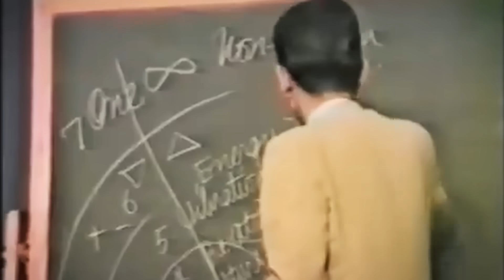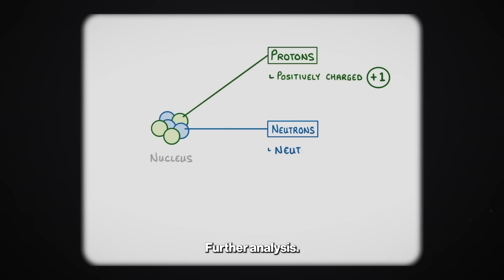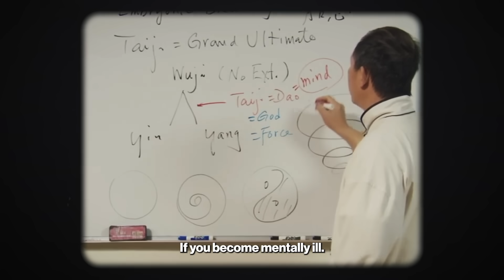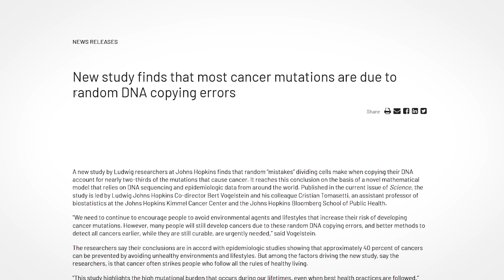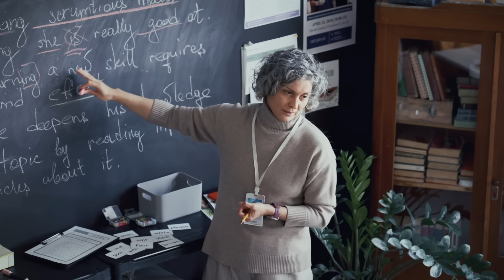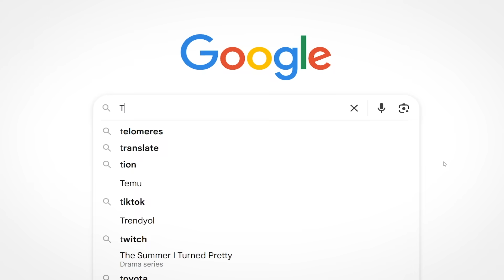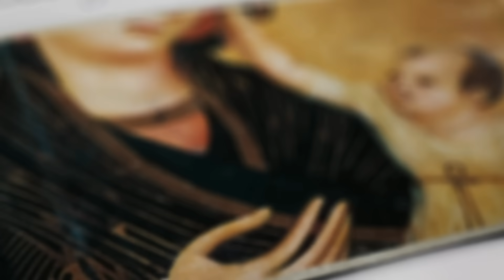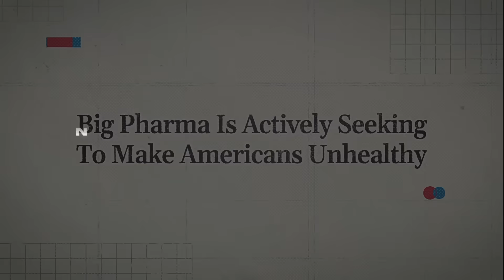America Banned This Japanese Scientist After He Revealed Too Much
Dr. Michio Kushi was a Japanese scientist whose ideas quietly challenged the limits of modern understanding.
Decades later, his message still stands among the most eye-opening teachings ever recorded.

Today, his son continues his work, keeping his legacy alive and making it visible to people around the world.

This work is powered by those who resonate with it.
Thank you for being part of the journey.
Script and Narration by Video Advice
Footage provided by MotionArray